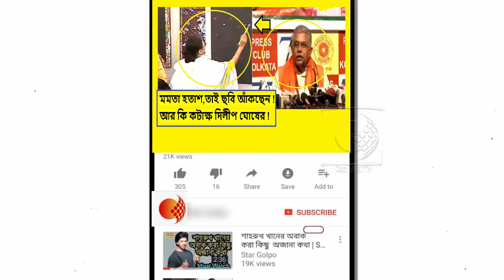বাস্তব জীবনে হেরে যাওয়া মানুষই শিল্প চর্চা করেন !মমতাকে কটাক্ষ করতে গিয়ে বিতর্কে দিলীপ ঘোষ !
সিএএ আইনের প্রতিবাদে মঙ্গলবার কলকাতার মেয়ো রোডে রাজ্যের শিল্পীদের সঙ্গী করে ছবি একে প্রতিবাদে নামেন রাজ্যের মুখ্যমন্ত্রী মমতা বন্দ্যোপাধ্যায়। মুখ্যমন্ত্রীর অভিনব এই প্রতিবাদকে আক্রমণ শানিয়ে এদিন কলকাতার প্রেস ক্লাবে সাংবাদিক বৈঠকে বসেন বিজেপির রাজ্য সভাপতি দিলীপ ঘোষ। সেখানেই মমতাকে আক্রমণ করে দিলীপ ঘোষ বলেন, যারা বাস্তব জীবনে হেরে যান তারাই শিল্প চর্চা করেন। মমতা বন্দ্যোপাধ্যায় বিজেপির জনপ্রিয়তায় হতাশ হয়ে পড়েছেন বলেই আজকাল ছবি আঁকছেন। তবে মমতা বন্দ্যোপাধ্যায়কে আক্রমণ করতে গিয়ে দিলীপ ঘোষের এই মন্তব্য তীব্র বিতর্ক সৃষ্টি করেছে।

সিএএ আইনকে কেন্দ্র করে ইতিমধ্যেই উত্তাল হয়ে উঠেছে গোটা দেশ। তার ছায়া এসে পড়েছে বাংলাতেই। মমতা বন্দ্যোপাধ্যায়ের নেতৃত্বে রাজ্যজুড়ে প্রতিদিনই চলছে প্রতিবাদ কর্মসূচি। প্রতিবাদে অভিনবত্ব এনে মঙ্গলবার ছবি একে সিএএ ও এনআরসির বিরুদ্ধে প্রতিবাদ জানান মমতা। সেই প্রেক্ষিতেই এদিন প্রেস ক্লাবে সাংবাদিকদের মুখোমুখি হয়ে দিলীপ ঘোষ বলেন, ‘উনি অনেকদিন পর ছবি আকার সুযোগ পেলেন। তবে এই রকম প্রতিবাদ যাদবপুরও করে বিশেষ প্রচার পাওয়ার জন্য। আসলে বাস্তব জীবনে যে সমস্ত মানুষ হেরে যায় তারাই শিল্প চর্চা করেন। তবে জনগণ এ সবে সাড়া দেবে না। মমতা নিজেও হতাশ তাই ছবি আঁকছেন।’

পাশাপাশি, সিএএ প্রসঙ্গে মমতার এই প্রতিবাদকে একহাত নিয়ে কড়া ভাষায় দিলীপ ঘোষ আরও বলেন, ‘আইন হয়ে যাওয়ার পর সিএএ-র বিরোধিতা করা মানে সংবিধানের বিরোধিতা করা। আইন যদি অনৈতিক হয় তবে উনি যুক্তি দিক।’ একইসঙ্গে পুরানো ক্ষোভ উগরে দিলীপ ঘোষ আরও বলেন, ‘লোকসভায় আমরা ১৮ টা আসন জিতেও বিজয়উৎসব করতে পারিনি। অথচ ৩ টে উপনির্বাচন জিতে ঢাকঢোল পিটিয়ে উৎসব করল ওরা। এটা কীভাবে সাংবিধানিক হয়?’ এছাড়াও কলকাতা বিশ্ববিদ্যালয়ে রাজ্যপাল গো ব্যাক প্রসঙ্গে সরব হয়ে দিলীপ বলেন, শুধু রাজ্যপাল নন। ওখান থেকে আন্তর্জাতিক খ্যাতি সম্পন্ন নোবেলজয়ী অভিজিৎ বন্দ্যোপাধ্যায় ওদের প্রতিবাদে বিরক্ত হয়ে ফিরে গেছেন। এসব বন্ধ হওয়া দরকার। শিক্ষামন্ত্রীর যোগ্যতা নেই। ওনার পদত্যাগ করা উচিত।’